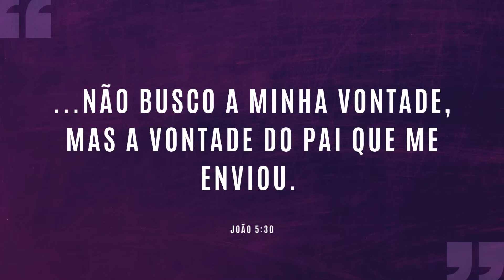JOVEM COM MÁGOA DE DEUS: O QUE ELE ME DISSE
Quantas vezes você se colocou na posição de Deus e fez de Deus o seu servo? Querendo as coisas do seu jeito, a sua vontade prevalece em tudo, infelizmente não tem como Ele fazer o melhor se você não permitir, então confie e aprenda essa fé de qualidade.